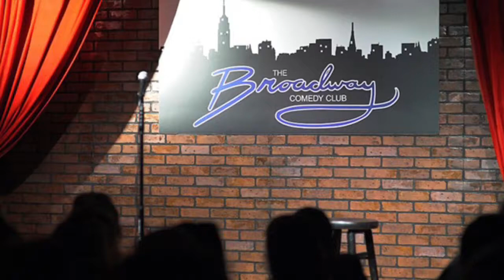Dennis Newman at Broadway Comedy Club 1-20-18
Dennis Newman at Broadway Comedy Club, Featuring Sheba Mason